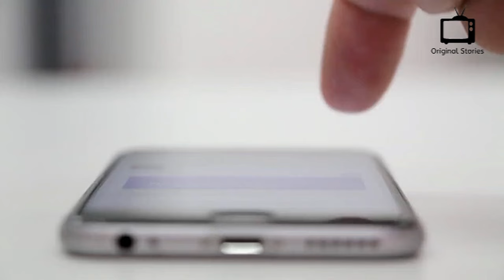The long forgotten (history) of Top 5 most powerful Sultan of ottoman empire explained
In this video we will be talk about some great Sultan of ottoman empire.

The Ottoman Empire was one of the mightiest and longest-lasting dynasties in world history. This Islamic-run superpower ruled large areas of the Middle East, Eastern Europe and North Africa for more than 600 years.

top 5 great warrior of islam
islamic history of warrior
best islamic warriors
salahuddin ayubi
best great warrior of history in hindi
best great warrior of history in urdu
history in urdu
ertugrul real life history
top 5 best warriors of all time
islamic warriors
islamic warriors history in urdu
great muslim warriors in history